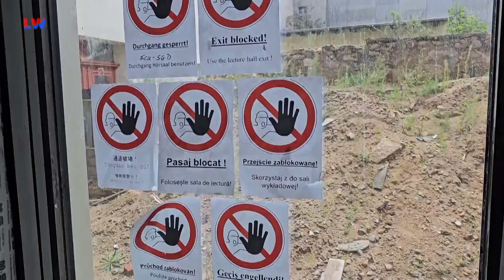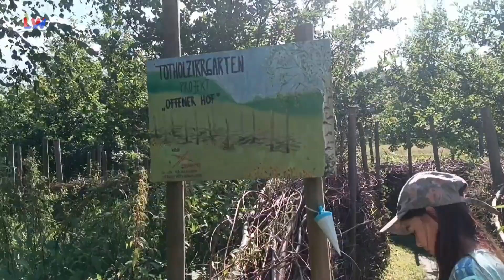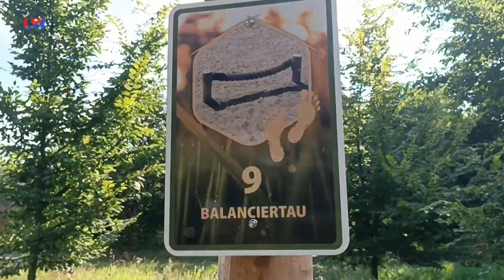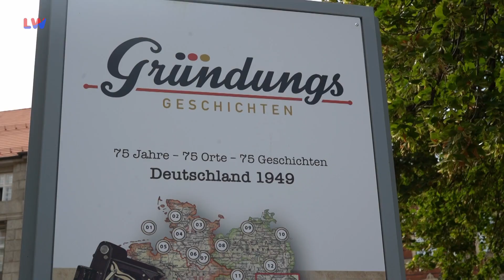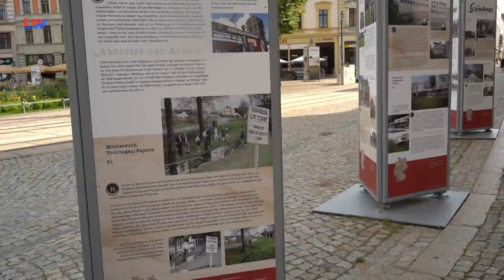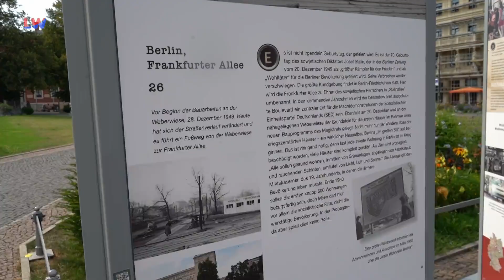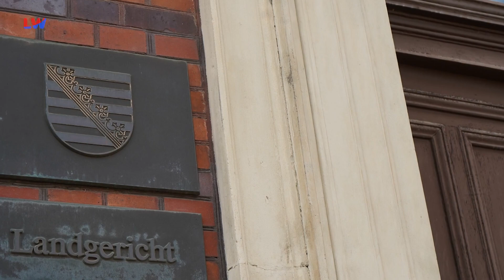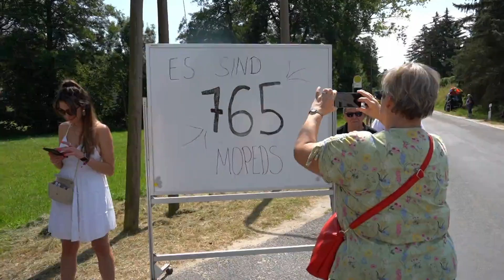Regionalzeit Niederschlesien & Zittauer Gebirge vom 08.08.2024 - LAUSITZWELLE